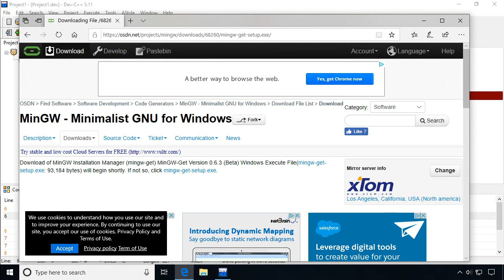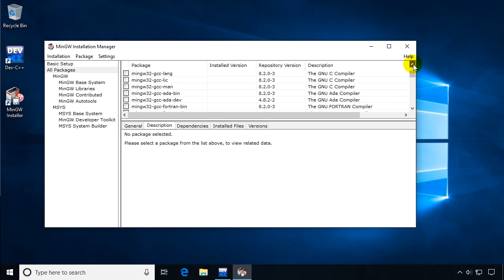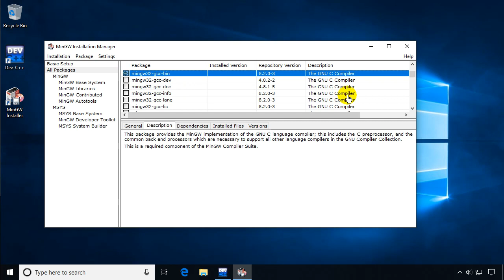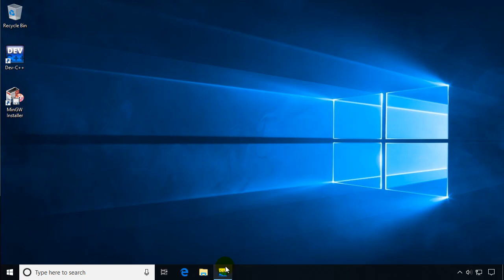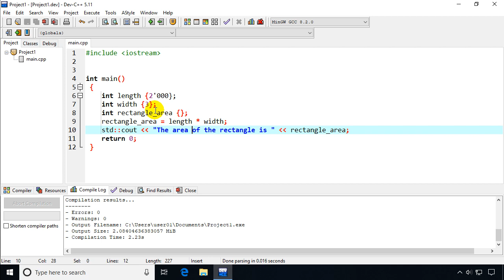Dev C++ Compiler Fix: How to Update the MinGW Compiler for Orwell Dev C++ Install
Update the compiler in Dev C++ to enable use of more modern standards in C++